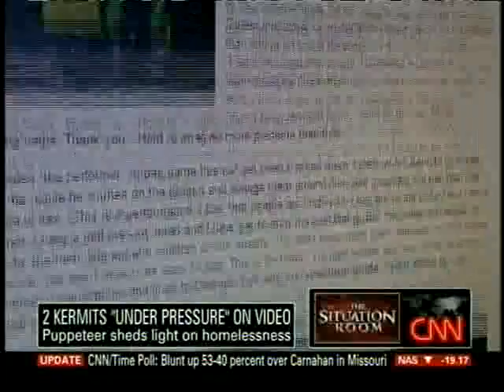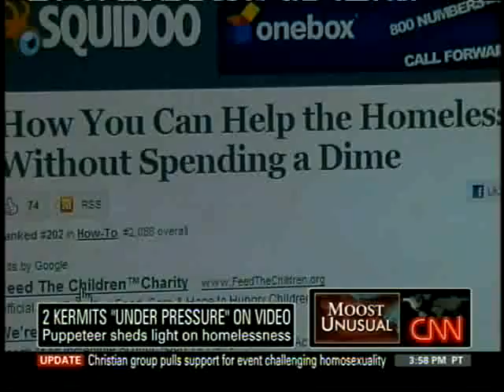CNN Interview.mp4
Interview on "The Situation Room"